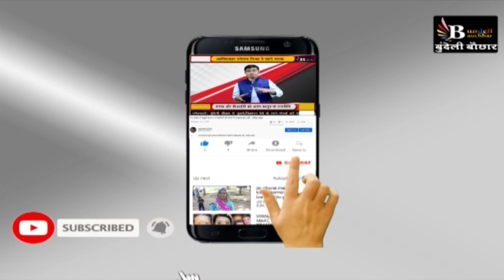सागर: सर डॉ.हरिसिंह गौर की 151 वीं जयंती पर आयोजन